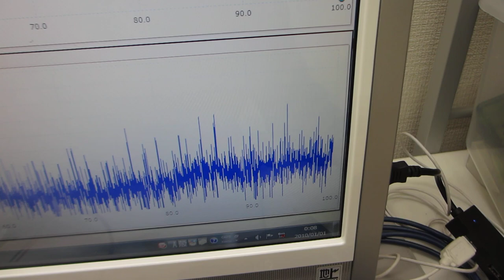超音波プローブの伝搬特性テスト：オリジナル超音波プローブのダイナミック特性を評価する技術